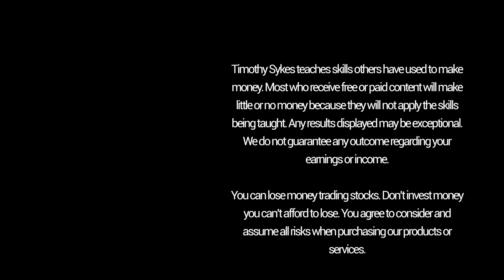Knowing When Not To Trade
Trading can be addictive, and a lot of traders tend to overtrade. We all deal with issues — good and bad. That why it’s so important to have the right mindset. You have to look at trading as a process. You want the stock market to work for you, not the other way around. Here’s how I find balance in my life and refrain from overtrading.

FULL DESCRIPTION
I’m in Hawaii, still recovering from my back injury. I tweaked my back trying to lift my heavy luggage from the overhead compartment...

So I’m still not 100%, and Hawaii is a tough time zone to trade from. I woke up at 3:30 a.m. — that’s when the stock market opens here. So here’s what I’m facing: I'm on pain meds for my back, I'm up at 3:30 a.m., and I have this big “Save the Reef” documentary premiere.

Everybody has issues, right? These are the issues I’m dealing with, so I decided not to trade today. And that it's OK.

Sometimes you miss a trade. Sometimes you take a trade you shouldn't be in. And sometimes you’re releasing a documentary and can’t trade. Look, too many people overtrade. Some days there are no good plays — don’t force it.

It’s key that you understand this and have the right mindset. You have to accept that we’re all human, we all make mistakes, and that trading is addictive. It will consume your life if you’re not careful.

You have to look at this as a process of learning how the stock market can work for you — not the other way around. Focus on building a foundation of knowledge.

You need to study the past to help you better prepare for good plays. Most of you wouldn’t recognize a good play if it was right in front of your face. Why? You don’t study enough.

You have to learn to trade like a sniper … wait for the good setups, the setups you’re prepared for. It’s not the same for everyone. You have to establish what works best for you.

What strategies work best for you? How do you know when it’s NOT smart to trade and how do you stay disciplined?